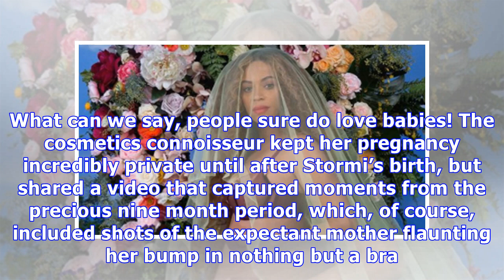Beyoncé, Kylie Jenner & More Celebrity Moms Rocking A Baby Bump In Just A Bra